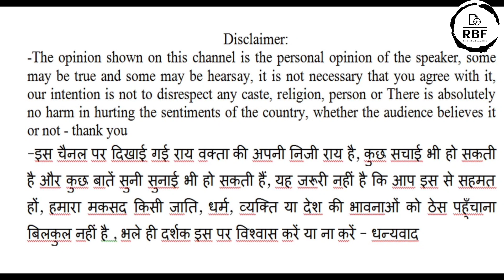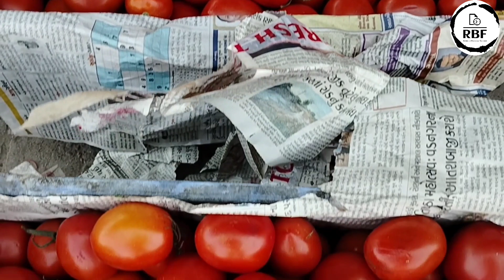Punjab ਦੀਆਂ ਮੰਡੀਆਂ ਵਿਚ ਸਬਜ਼ੀਆਂ ਦੇ ਉਤਾਰ ਚੜਾਅ